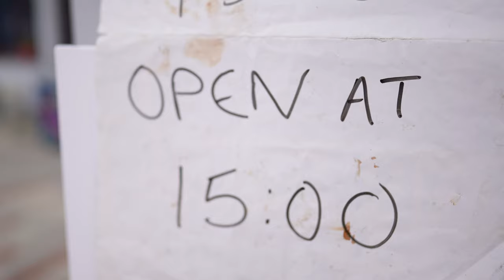Teaching Voice Acting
How do I feel about teaching voice acting on this channel?

All the music for this channel is composed, arranged and produced by me and is free to use on your own projects as well! Remember to mention me when you do ;)

Any current or future links to products in this description may be affiliated, which means you get to make your purchases at the regular price, but a small portion goes to me at no extra charge, to help support this channel.

Gear:
Main video camera: Sony A7S III
Main Lens: Sony 24mm f1.4 G Master
Secondary / vlog video cameras: Sony ZV-1, Dji Osmo Pocket
Photo camera: Fujifilm x100f
Main voice over microphone: Neumann TLM 103
Secondary voice over mic: Sennheiser MKH 416
Singing microphone: Manley Reference Cardioid
Vlog microphone: Røde Video Micro / ZV-1 built-in mic
Light: Aputure 120d ii with Lightdome ii
Sound card: Apogee Ensemble Thunderbolt
Secondary on-the-go sound card: IK Multimedia iRig Pro
Mic preamp: Millennia STT-1 Origin
Secondary mic pre: Neve Portico 5017